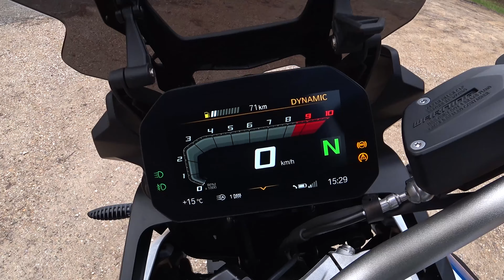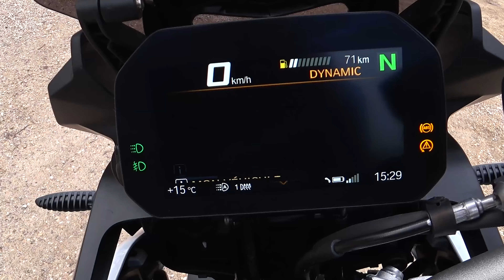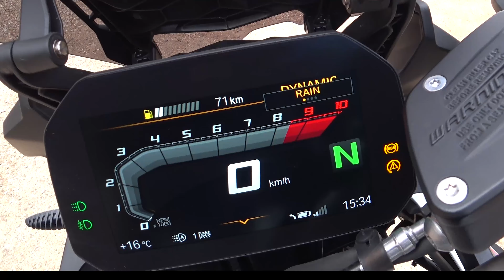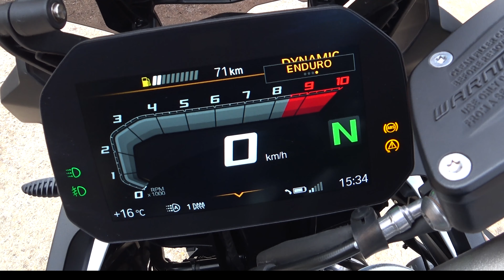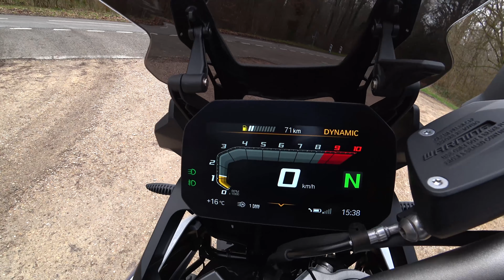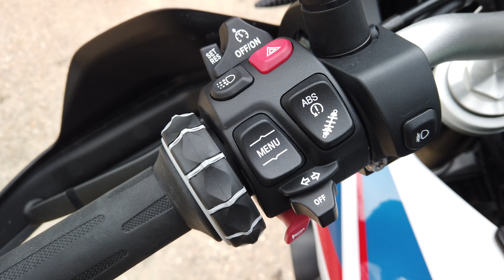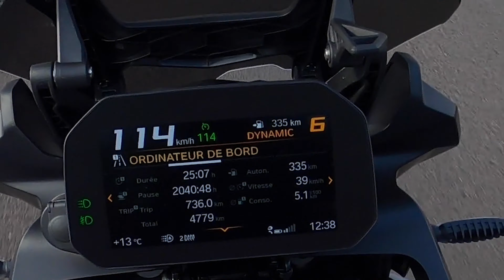Essai BMW F850 GS : le BILAN après 3 mois !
Je vous propose enfin l'essai de cette BMW F850 GS après l'avoir eu 3 mois en ma possession !